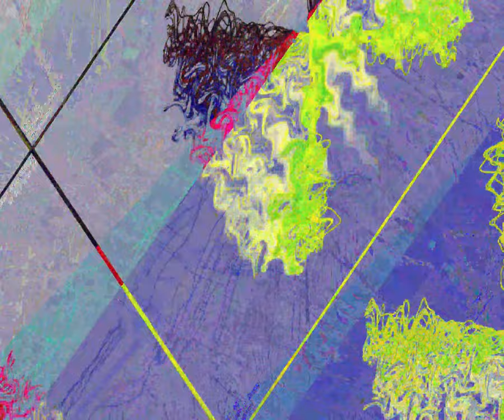[EPILEPSY WARNING] Movie 23 09 04 17h00m18s